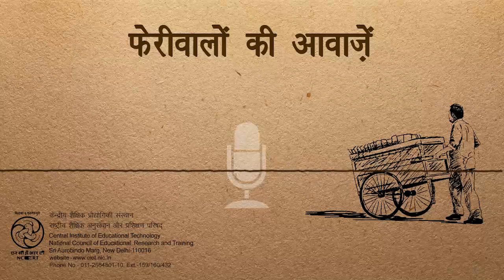Feriwalon Ki Aawazein (फेरीवालों की आवाज़ें)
यह कार्यक्रम में फेरीवालों द्वारा माल की बिक्री के दिलचस्प तरीके की बात है|